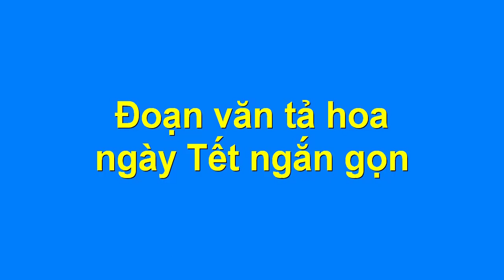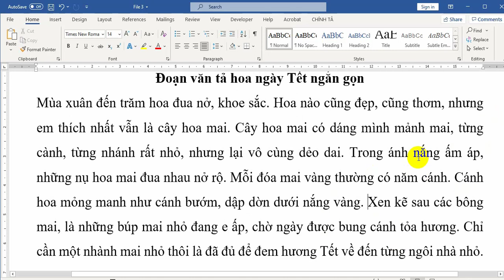Đoạn văn tả hoa ngày Tết ngắn gọn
Hướng dẫn các bạn học sinh viết một đoạn văn hay và ngắn gọn tả về hoa ngày Tết. Các bạn hãy tham khảo những ý hay của đoạn văn tả hoa đào ngày Tết sau nhé.
Nội dung đoạn văn tả hoa ngày Tết:
Cứ độ Tết đến xuân về là nhà em lại mua một cây hoa đào về chơi Tết. Nhìn hoa đào thật đẹp và có màu phớt hồng mới thật nổi làm sao. Hoa đào có hương nhè nhẹ, phải ngửi thật lâu mới có thể cảm nhận được mùi hương của nó. Hoa đào được mệnh danh là sứ giả của mùa xuân miền Bắc, cứ nhìn thấy hoa đào nở là người ta biết mùa xuân sắp đến. Nhìn ngắm hoa đào với những cánh hồng mỏng manh. Hoa đào có loại màu hồng nhạt hay hồng đậm và ở giữa có nhị hoa rất đẹp. Cánh hoa đào màu hồng xếp lại với nhau quanh đài hoa thật chắc chắn, khi hoa nở bung ra thì chị gió bay qua khiến cánh hoa đào rơi rụng như một cơn mưa màu hồng, lúc đó thì cũng đã qua Tết. Em rất yêu mùa xuân vì mùa xuân là mùa hoa đào nở.